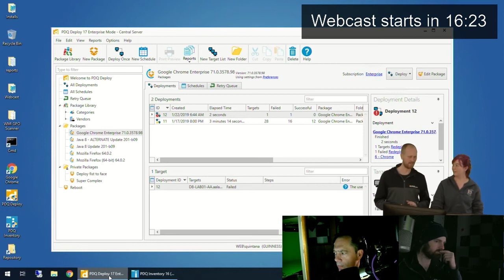Support Minute 1/24/19 - WANTED: Agent Beta Testers and New Solutions Employees